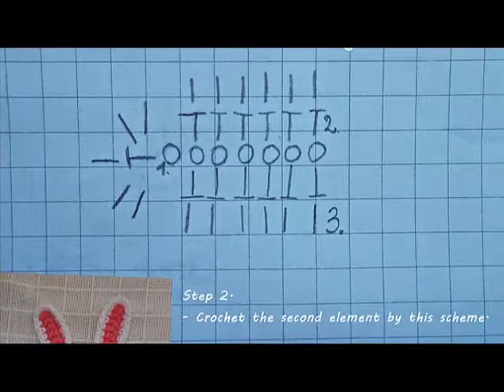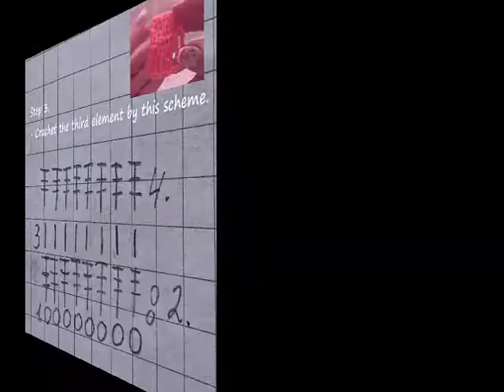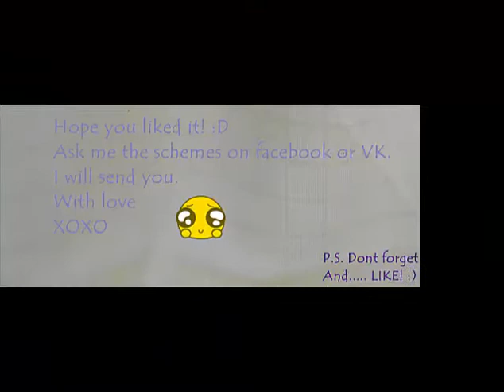DIY: Cute Rabbit Magnet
A cute idea to dress up your refrigerator